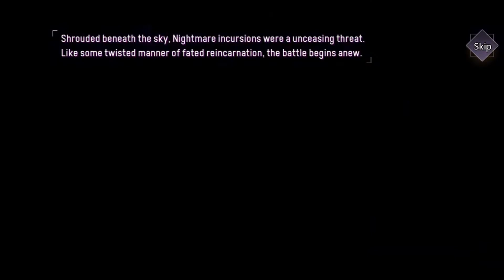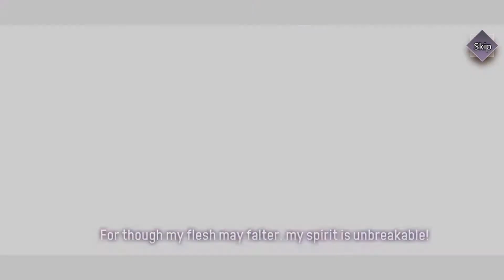ILLUSION CONNECT Gameplay Walkthrough - New Game For (Android, iOS) FHD Part1 + Download Link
Heed the call of justice and fight to defend reality!

Illusion Connect is a mobile real-time strategy game that allows you to build your Radiants, and socialize with them in a myriad of social modes! With more than 50 Radiants at your disposal, create your unique lineup to dominate the Nightmares!

[Features]
1. Exciting Real-time Battles
Experience fast-paced, real-time battles and command your Radiants using nothing but your fingertips. Become their leader and direct them in battle!

2. Tactical Combats
Devise various strategies by coordinating your chosen Radiants with the main character. Build awesome and powerful teams of Radiants to save the day!

3. A Radiant Cast of Heroes
Learn the backgrounds, personalities, experiences, and hobbies of each and every one of your Radiants! Recruit over 50 Radiants that have been fully designed in live 2-D, each customizable in variety of styles!

4. Grow with your Radiants
Spend time with the Radiants both in and out of combat to find out more about them. Your growing bond will manifest as an ever-strengthening bond of power against the Nightmares!

5. Design your Dream Home
Build a unique home and customize to your liking! Arrange your furniture and post your wallpapers! Make your home as comfortable as possible for your Radiants and enjoy life outside of combat!

6. Voiced by an All-star Cast
Ai Kayano, Hisako Kanemoto, Yui Ishikawa, Risa Taneda, Ami Koshimizu, Maaya Uchida, Ayane Sakura, Yumi Hara, Haruka Tomatsu, Aoi Yuki, Hitomi Nabatame, Takehito Koyasu, Kae Oki, Saori Hayami, Natsuki Hanae